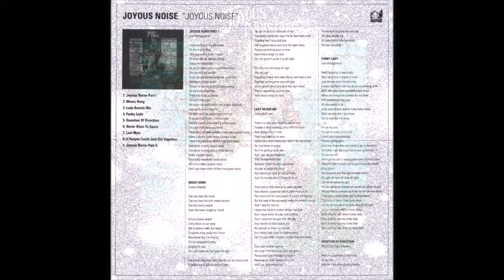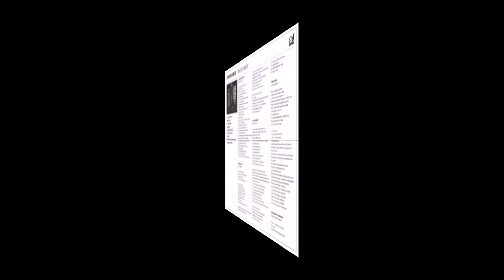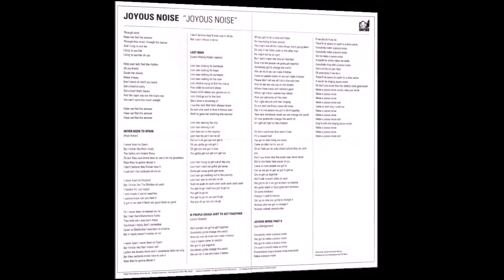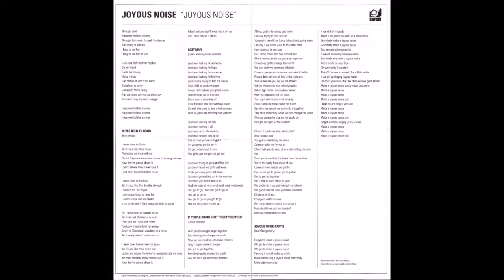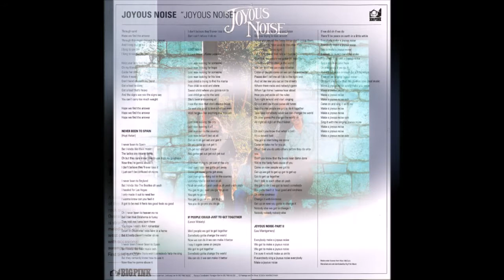Joyous Noise, Joyous Noise 1971 (vinyl record)